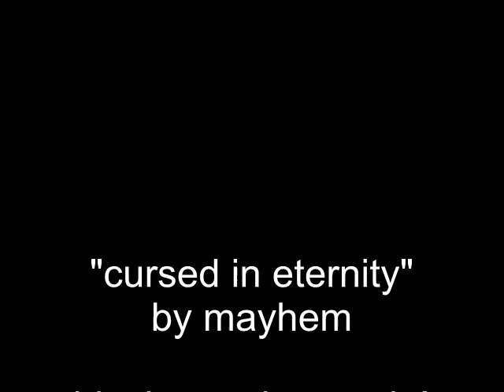Black Metal Penguin [featuring Mayhem] !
Black Metal Penguin is dancing for Satan!